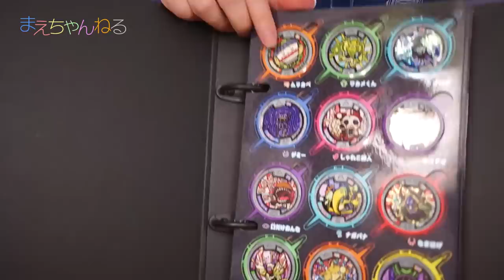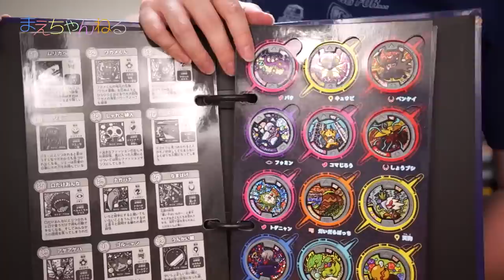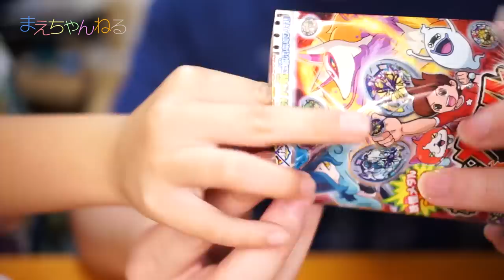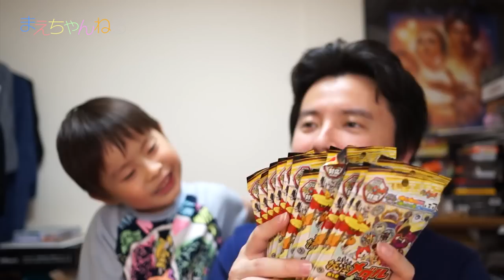懐かしい〜(*￣∇￣*) 妖怪メダル 第2章 復刻版 妖怪ウォッチ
妖怪メダル第2章復刻版が2015年5月24日に発売されたので3パックだけ購入しました！
ちょうど1年前に毎週のようにヨーカドーに買いに行ってましたw
DX妖怪ウォッチや妖怪メダルをの状況は1年で随分変わりましたね。
今では並ばずとも購入できます^^

さて、今回の復刻版には「かがやくメダル」のキュウビとオロチがラインナップされているそうなので
その2枚狙いです！

結果はどうでしたでしょうか^^;

▽使用音楽（YouTube オーディオ ライブラリ）

▽撮影機材　SONY α NEX-5R（Amazon）